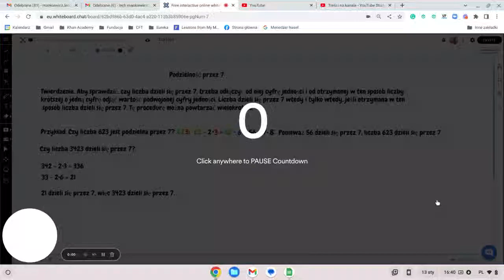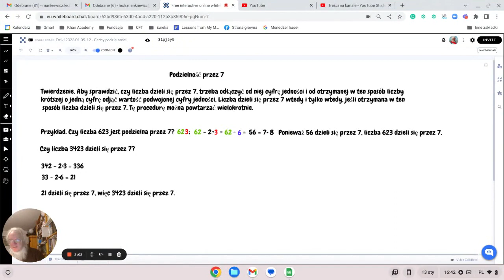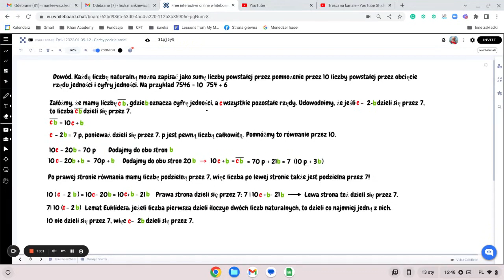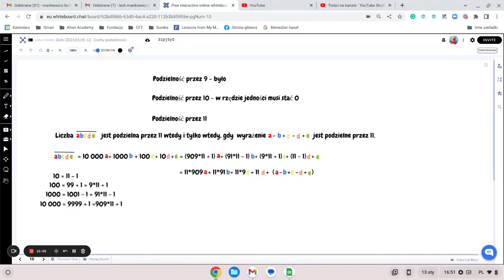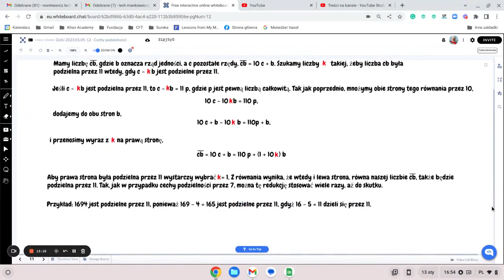Ćwiczenia z myślenia 2023.01.12 - ciąg dalszy cech podzielności